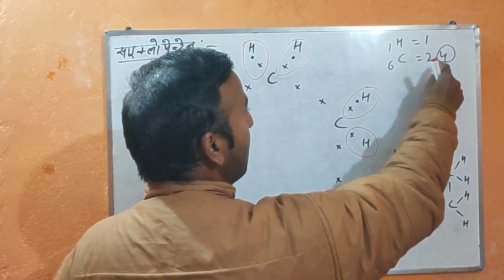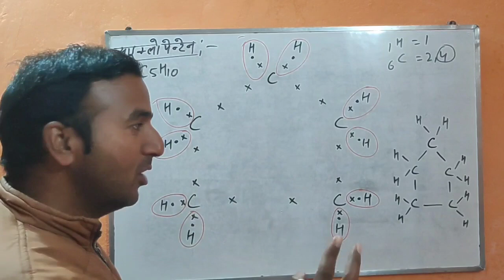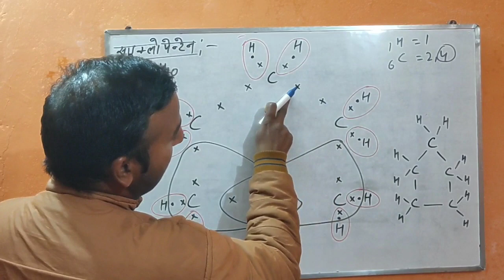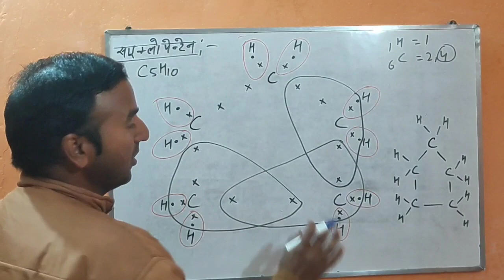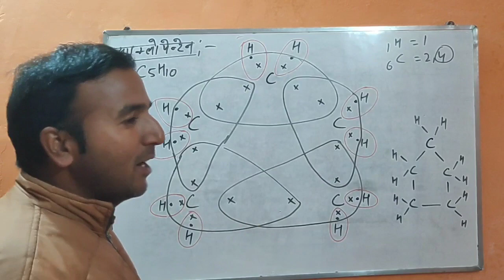साइक्लोपेंटेन की इलेक्ट्रॉन बिंदु संरचना Electron dot structure of cyclopentane